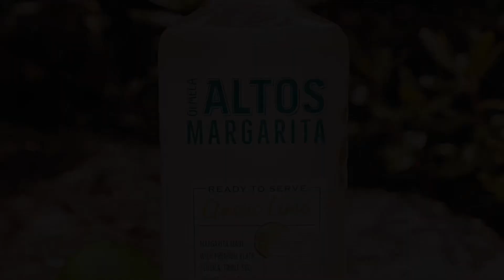One Club Short Plays Best Ball Golf @ Rockrimmon Country Club in Connecticut